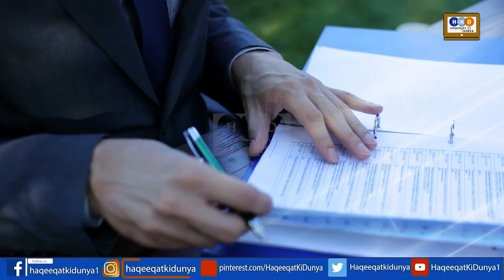King Salman Warns MBS & Send Special Message To Imran Khan Through Saudi Ambassador